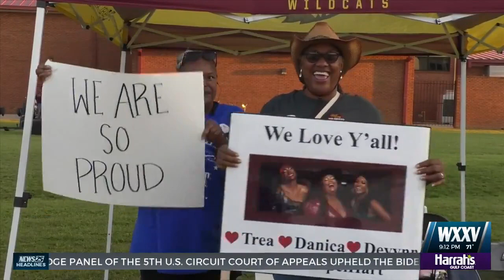PRCC hosts Chapel Hart watch party as trio performs on America’s Got Talent